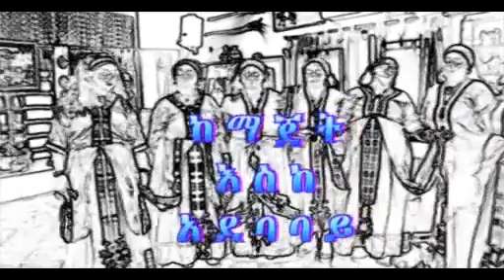אישה לאישה - פרק 15 סואלם מרשה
שיחות עומק של אחת על אחת בין נשים מהקהילה האתיופית אשר הצליחו בתחומן, בנושאים אישיים ובנושאים מגוונים הקשורים לחייהן.